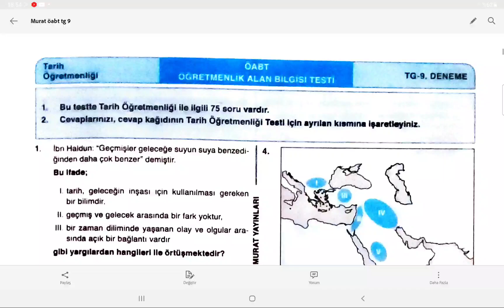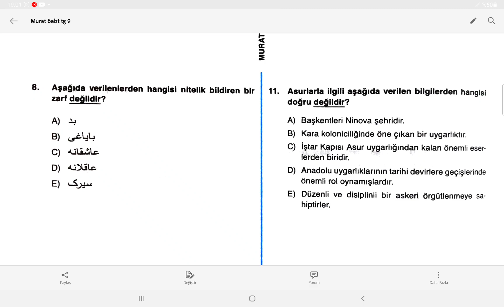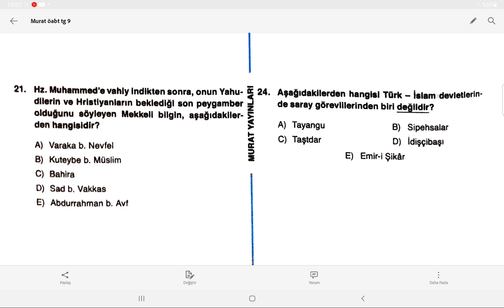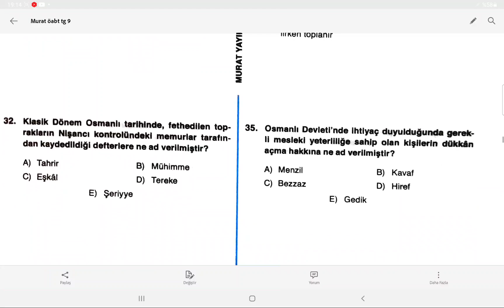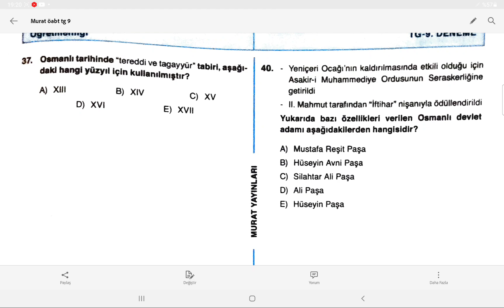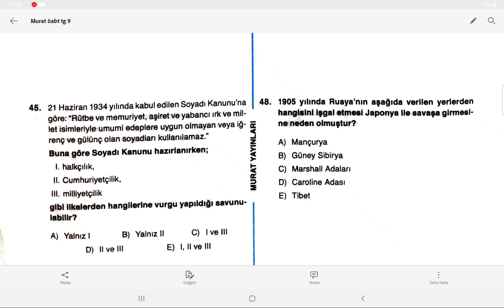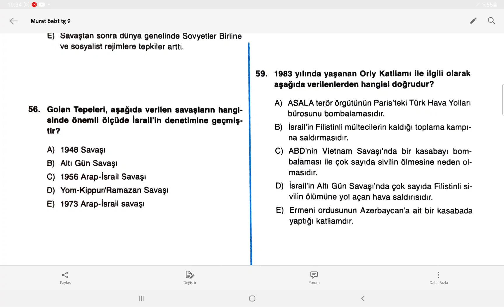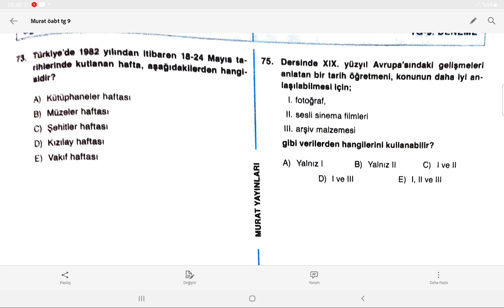TARİH ÖABT 2021 / Murat Yayınları TG 9 Deneme Çözümü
Hayatın akışına kapılıp Tarih çalışmayı unutmayınız.
çiçek bırakırsanız mutlu olurum:)
Sevgiler...
Tarih Öğretmeni
Selin ORTAÇ